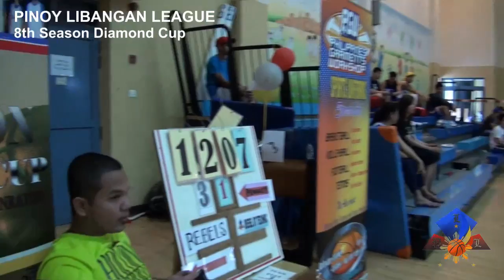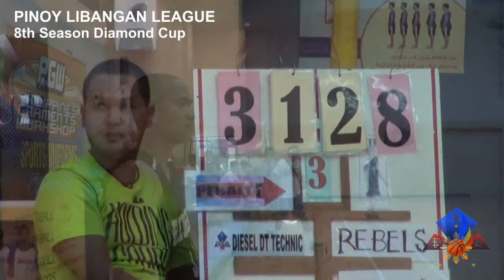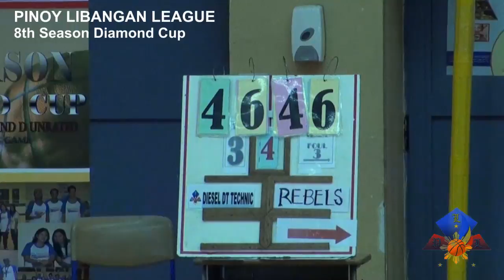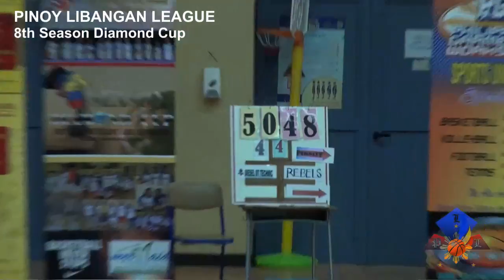PLLdubai - REBELS (48) vs DIESEL TECHNIC (53)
25th Week Games
Pinoy Libangan League - 8th Season Diamond Cup
Zayed Bin Sultan School - Satwa, Dubai UAE
27 March 2015